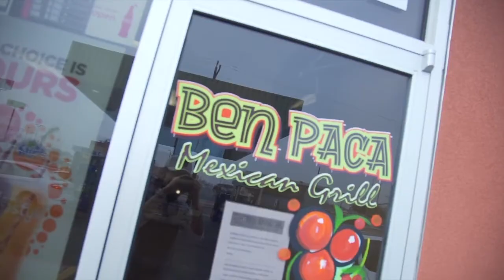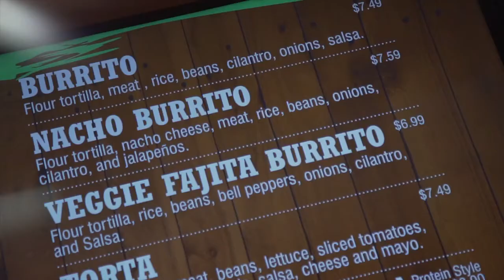At The Table: Bakersfield Burrito Battle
This week on At The Table, Jada Montemarano battles the top three burrito spots in Bakersfield.